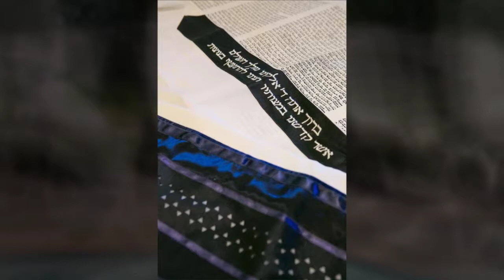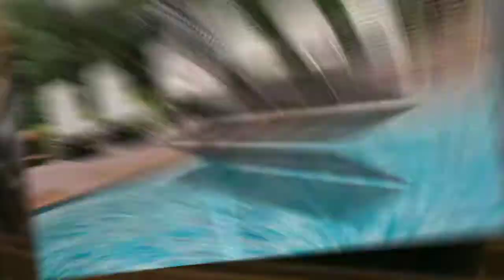Orange County Bar Mitzvah Photographer | A Shutter in Time Photography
A Shutter in Time Photography are Orange County wedding photographers based in Huntington Beach, CA. We offer affordable wedding photography packages including custom wedding albums and engagement sessions.